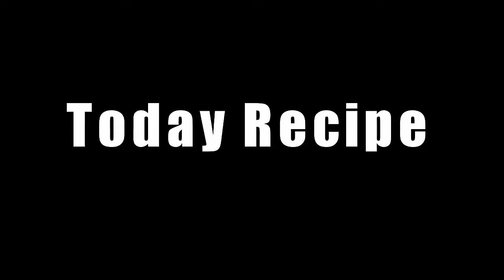মসুরের ডাল দিয়ে পালং শাক রান্না | Spinach Dal Recipe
আমাদের কিছু জনপ্রিয় ভিডিও-